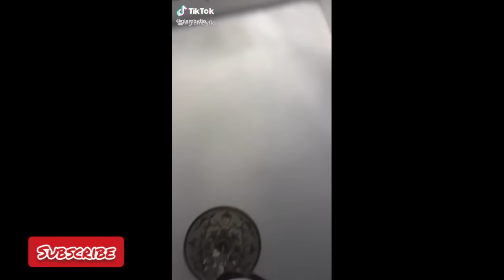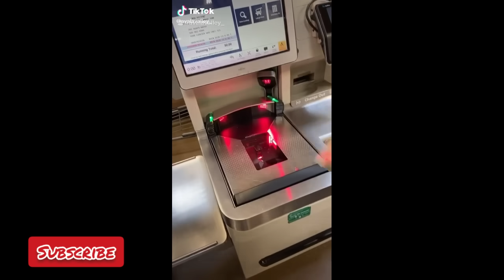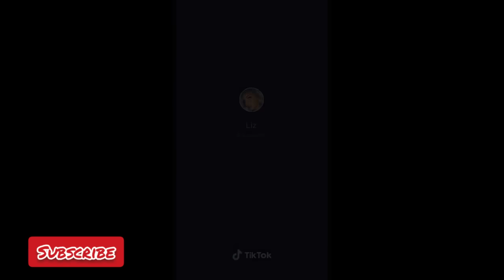TikTok Hair Wins/Fails Compilation